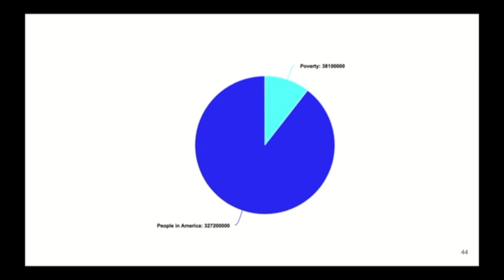Seeing poverty in a different light | Nellie Johnson | TEDxPineCrestSchool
Nellie shares her father's story, which has become an inextricable part of her life's mission to help those who are less fortunate.  Nellie Johnson is a member of the Pine Crest School class of 2021.   She has many interests including, track, basketball, football, news reporting, and public speaking. This talk was given at a TEDx event using the TED conference format but independently organized by a local community.